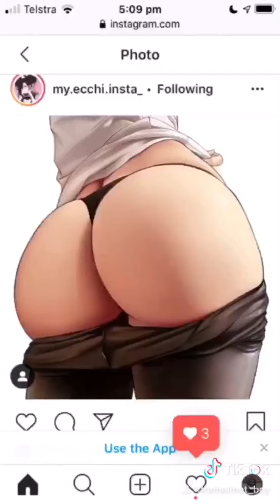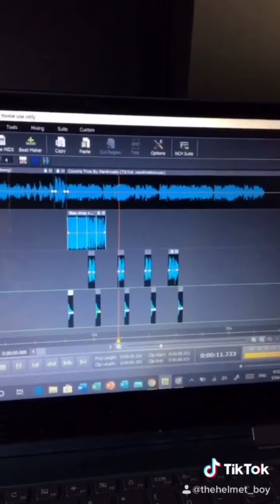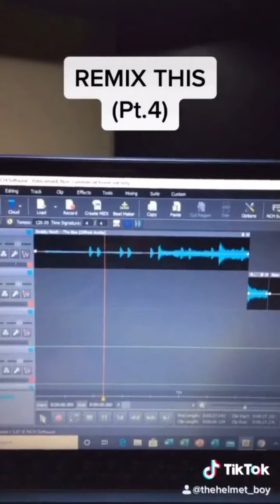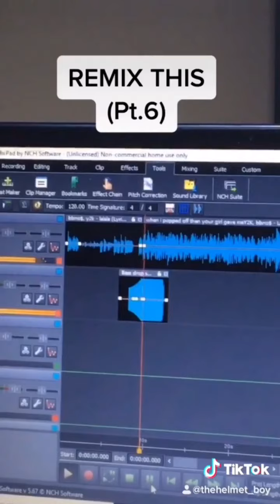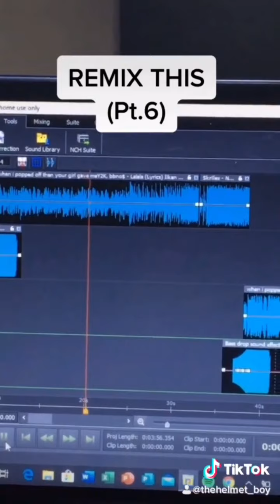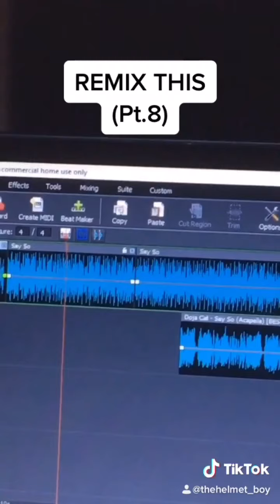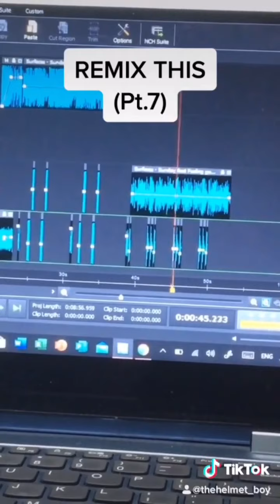Best Helmet-Boy TikTok videos of April (2020)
Want me to be a DJ for your party or event? Always available.

Smile just like me.